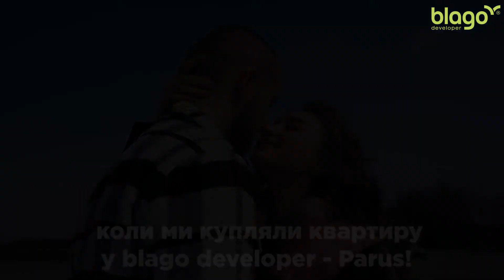Акція - blago developer дарує політ! / by Marian Nykoliuk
Sony A7III
Carl Zeiss 16-35 mm f4
FPV
Ronin M